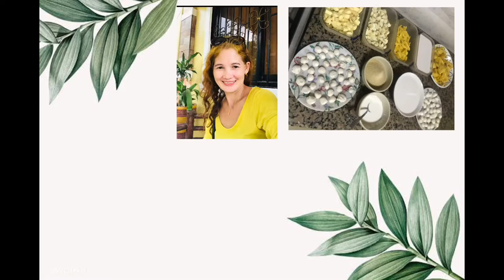BIGLAAN 😅BOODLE FIGHT 😍